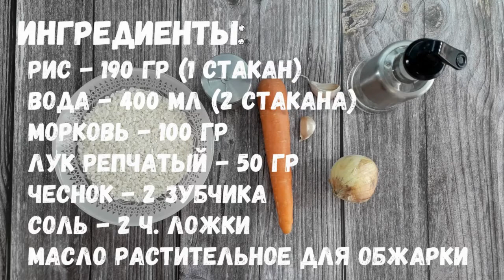Вкусный Рассыпчатый Рис на Сковороде. Попробуйте Приготовить Рис на Гарнир по Этому Рецепту!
В этом видео мы покажем вам как приготовить вкусный рассыпчатый рис на сковороде с овощами. Приготовить рис на сковороде не составит никакого труда. Готовый рис получается рассыпчатым и очень вкусным. Большинство из нас готовит рис, просто сварив его в кастрюле, а потом уже обжариваем его с овощами. Но почему бы вам не попробовать приготовить рис с овощами в сковороде. Рис получается золотистый, рассыпчатый и ароматный, такой рис понравится всем без исключения! Жареный рис можно подавать к столу как в самостоятельное блюдо или в качестве гарнира к мясным или рыбным блюдам.

Для приготовления вам понадобится:

рис - 190 гр (1 стакан)
вода - 400 мл (2 стакана)
соль - 2 ч. ложки
масло растительное для обжарки

Приятного аппетита!